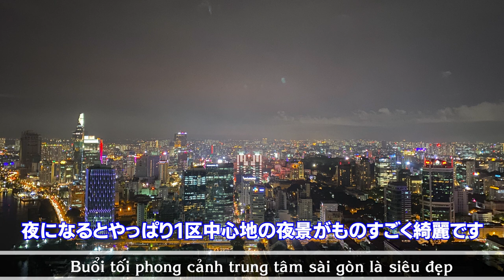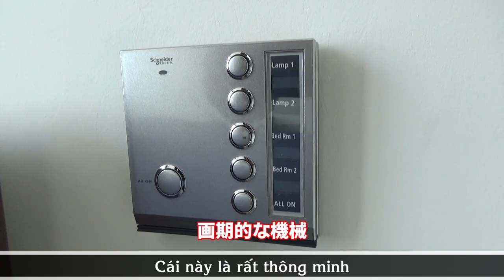【1区】48階！サイゴン川と1区の夜景が一望できる2ベッドルームVinhomes Golden River-Supported by N-Asset Vietnam【ホーチミン/賃貸・売買不動産情報】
住所/ĐC
TEL
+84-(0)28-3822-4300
FAX
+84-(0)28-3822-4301